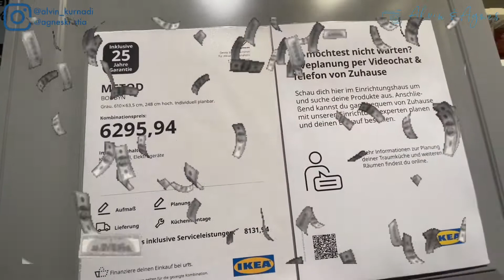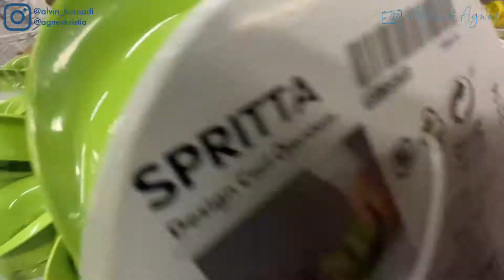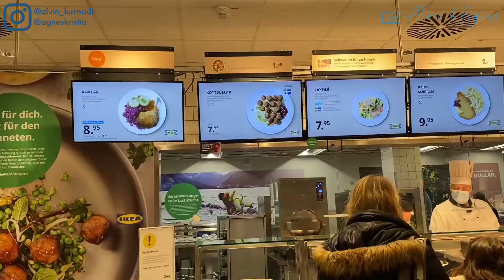JALAN JALAN & MAKAN MALAM DI IKEA JERMAN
Hey Guys,

yuk ikutin kami jalan-jalan ke IKEA Jerman dan mencicipi makanan yang ada.
Vlog keluarga Indonesia yang tinggal di Jerman berisi tentang daily vlog kehidupan di Jerman, traveling, review, dll.